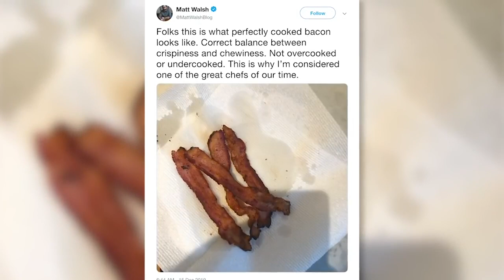Chef Matt Walsh - The Bacon Master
Chef Matt returns to bestow his bacon expertise on the SBG.